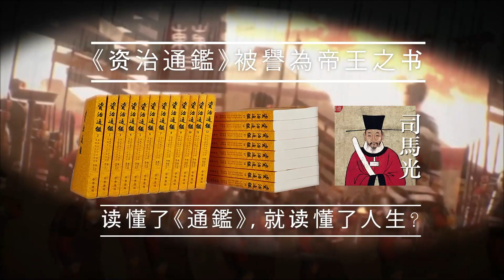何仁讀通鑑 第五十七集 高齊亡國